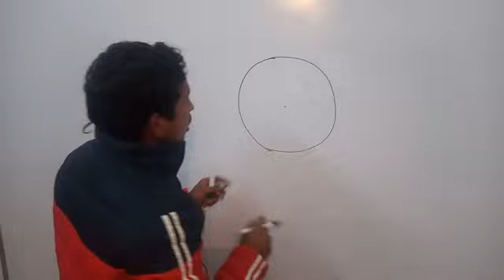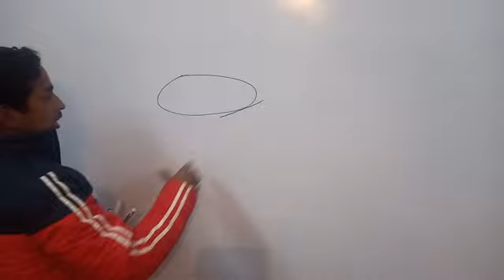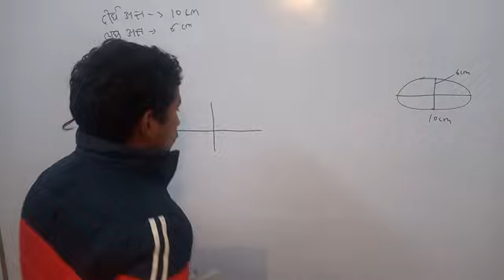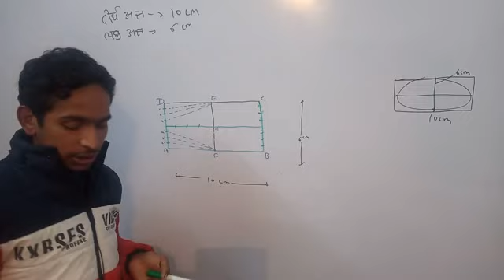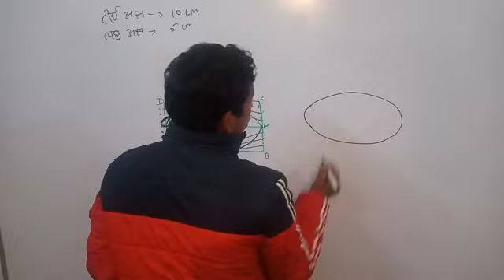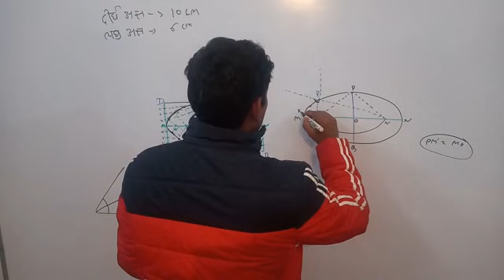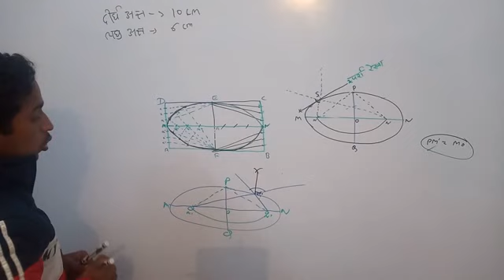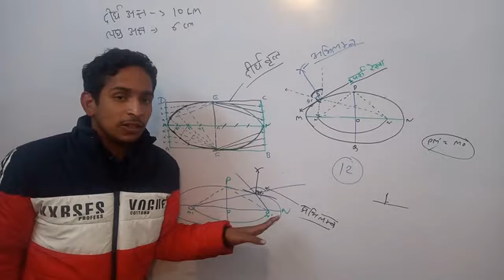प्राविधिक कला, 6 भागों में तीसरा,,,, 12 नम्बर पक्का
प्राविधिक कला के लिए उपयोगी